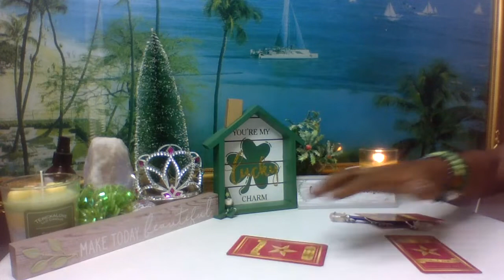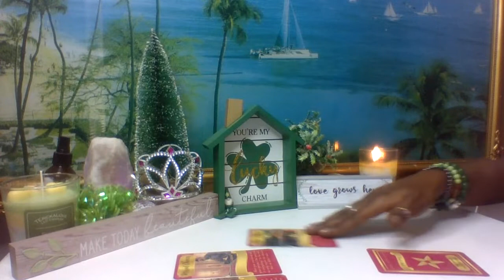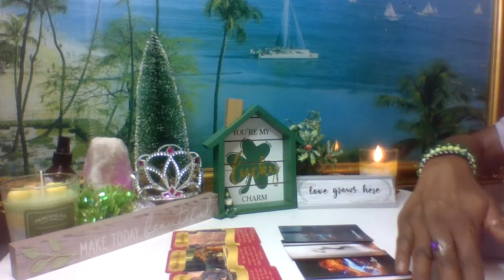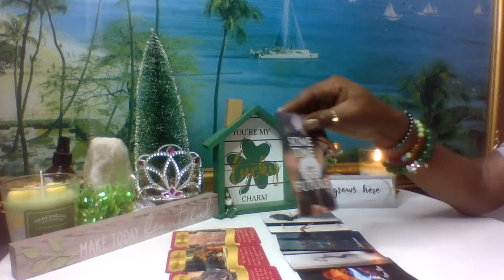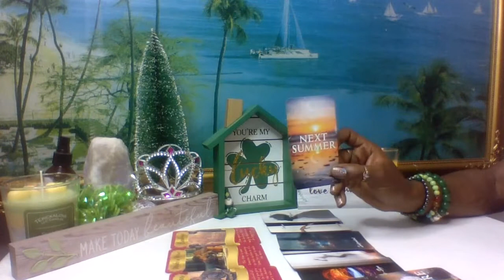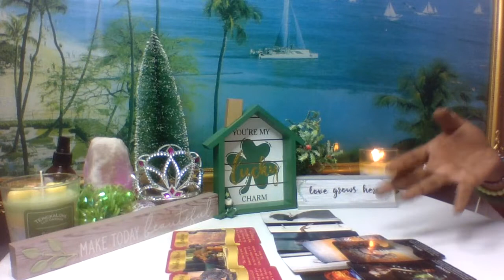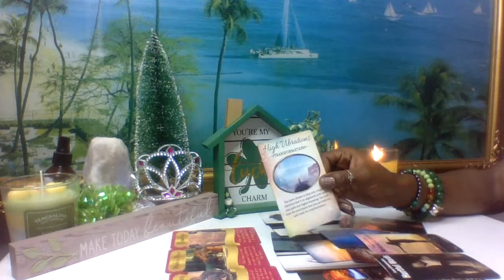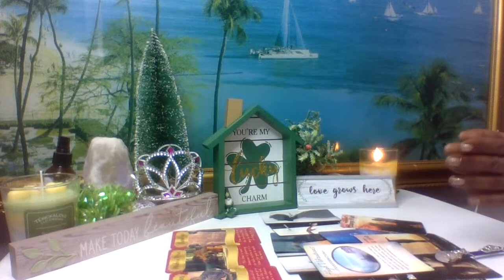💚Aries Taurus & Cusp~April 12-19💜Love✨Missed Chances✨TEricka Love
100k goalAffirmationsAstrologyMoonOraclesReadingsRisingSoulmatesSunVenusaquarius piscesaries tauruscancer leocapricorn aquariuscusp readinggemini cancerhealingleo virgolibra scorpiolovereadingsoracleoracle readingpisces ariessagittarius capricornscorpio sagittariustarottarot readingtaurus geminitwinflamesvirgo libraweekly loveweekly love readingzodiactarot oracle